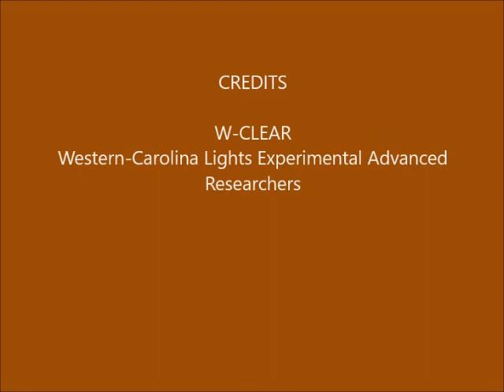Brown Mountain Lights Camera 2 December 13-14, 2020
[Note: no data for Cam 1B, to be decommissioned.]  Dusk-to-dawn 60-second images. Mostly  cloudy with the last third or more of the night a rain-out. Some vehicle lights on Dogback.

Be sure to check our live feed of this, in real time, each night. The link is at the end of the second paragraph of the home page at BrownMountainLights.org. That page also has the ID of the geographic features mentioned here.